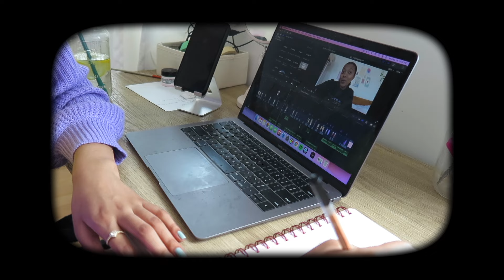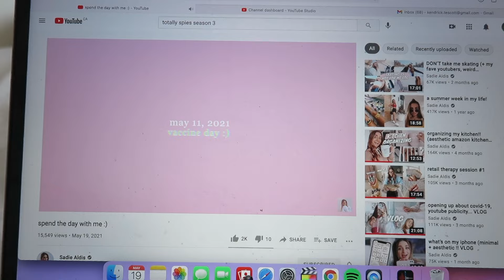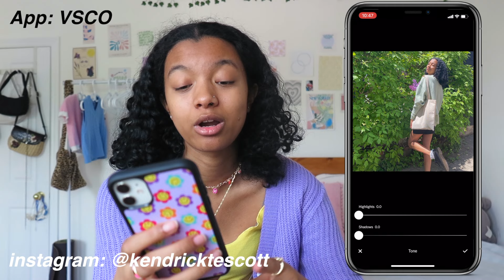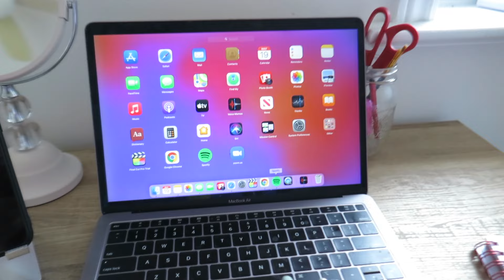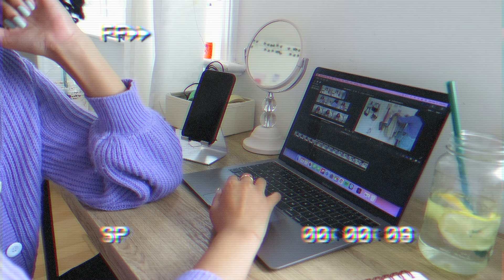productive day in my life! spend the day with me :) + how I edit my instagram pictures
Hi everyone! Welcome to a day in my life:) I got lots of stuff done today such as business meetings, school work and more!

Bluetooth camera clicker

Love, Kendrick♡